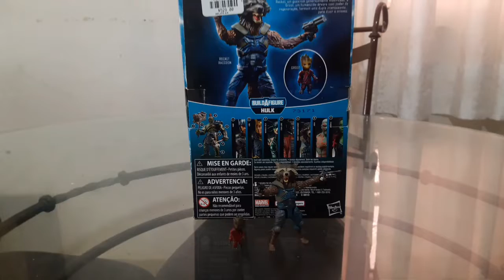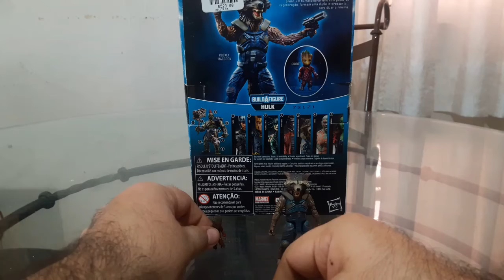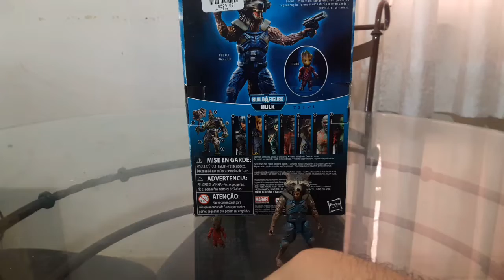Revisión de Rocket Racoon / Groot Hasbro ¡!¡!